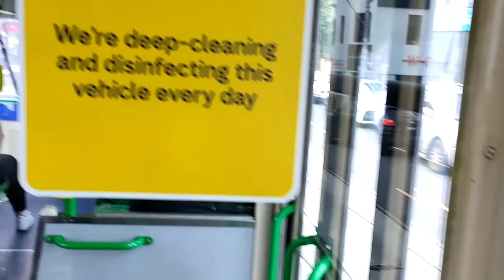Tram ride in Chapell St. Melbourne.